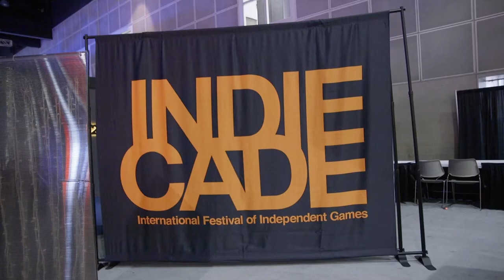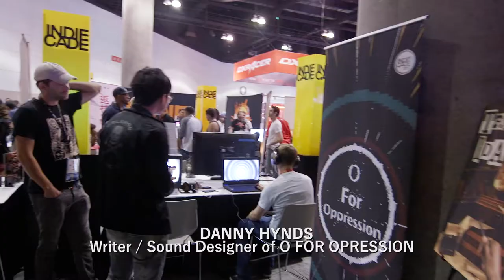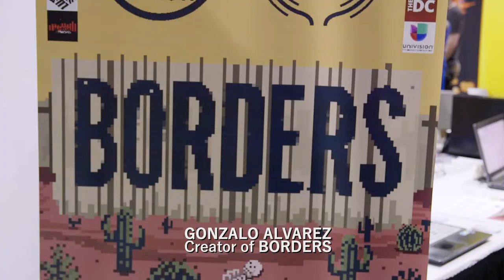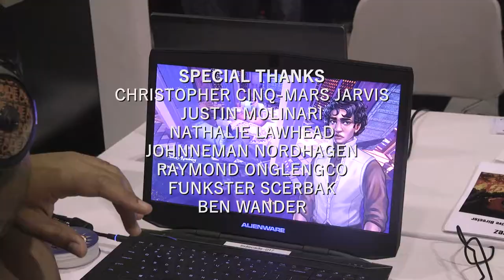What do indie game developers love about IndieCade?